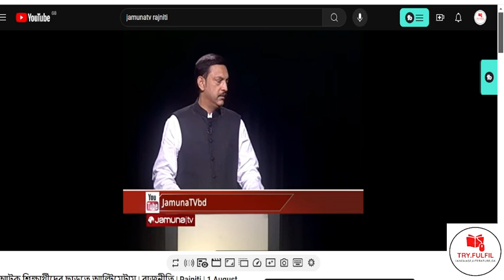Do you feel her tears! ‘পানি লাগবে পানি‘ | Save Bangladeshi Students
Do you feel her tears!

Thanks for learning with us. Please *comment your opinion* about this lecture. And *share* it to your friends.